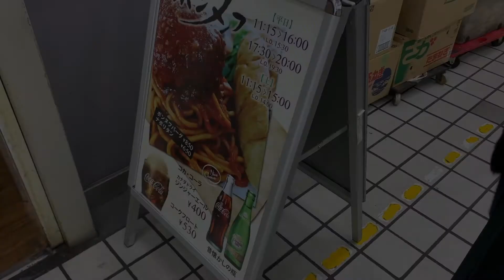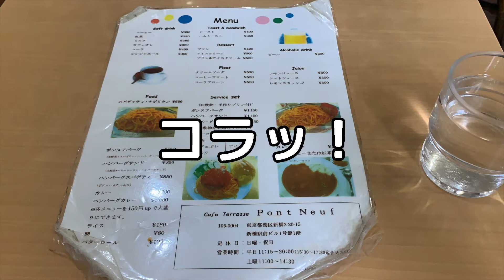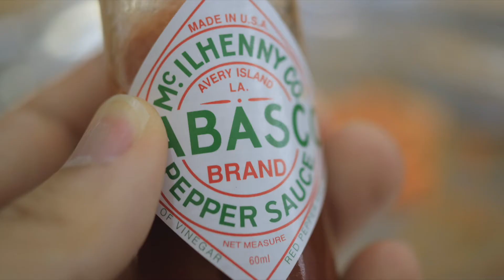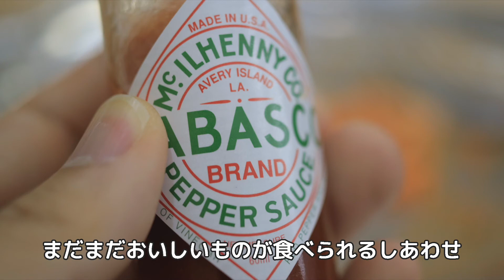【ナポリタン】あっさりなのにこってり？なポンヌフのナポリタン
今回は新橋にあるポンヌフさんにいってきました

ポンヌフ
東京都港区新橋2-20-15 新橋駅前ビル1号館 1F

お店の外にまでにおうナポリタンのソースのかおりに誘われて
ポンヌフホイホイされてきました

初めは酸味が強く感じますが
食べていくとこってりな
ナポリタンソースのとりこになります

値段もお手頃価格なので
気軽に立ち寄れるお店です

ポンヌフさんのナポリタン
お試しになってみてください